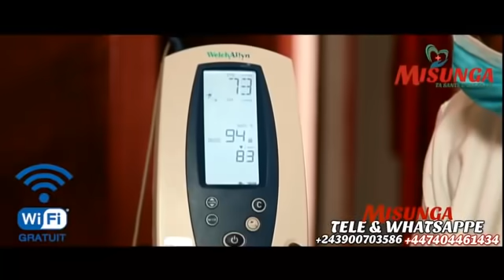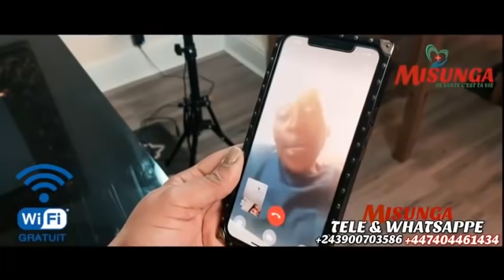LITEYA KANDA LIBERE MWASI NAYE AFUKAMI BOUBOUL IYONDELA À RETIRE PLAINTE